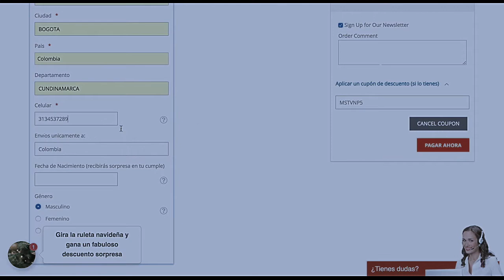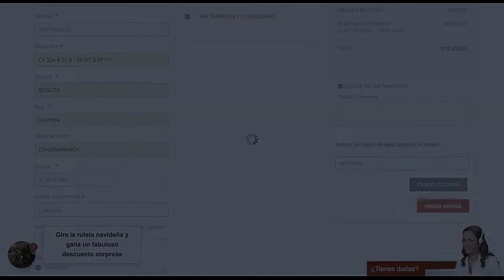Utiliza tu cupón de Descuento en nuestra página web.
MegaShopTV ¡Haciendo tu vida más feliz!